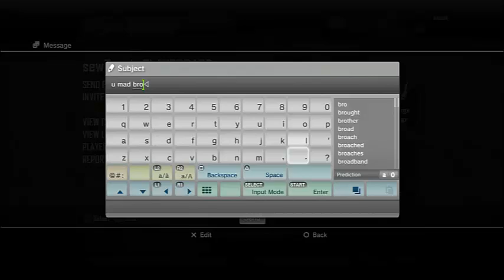GL Direct Impact w/ Text Reaction (Vertigo) - Black Ops 2 Multiplayer